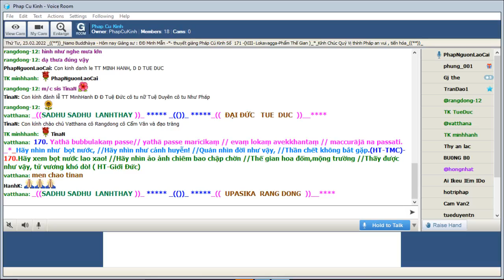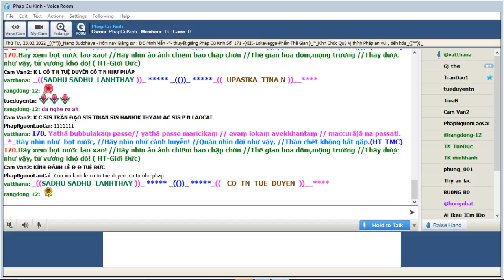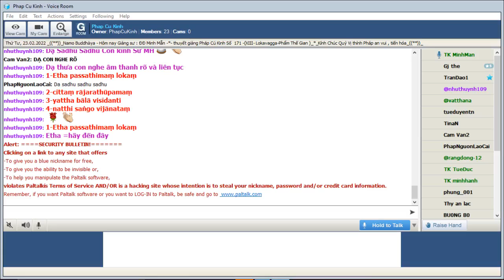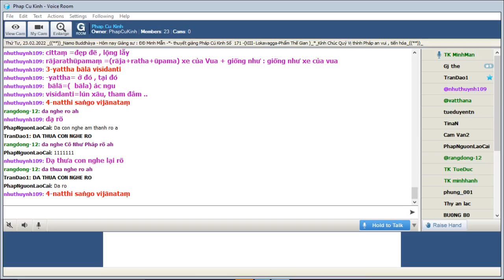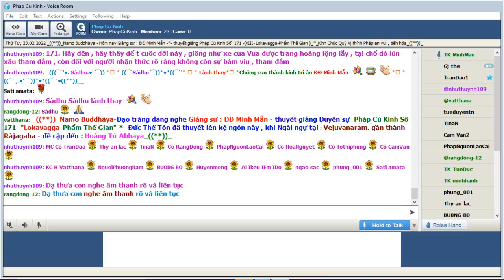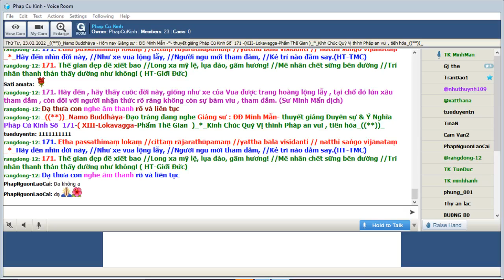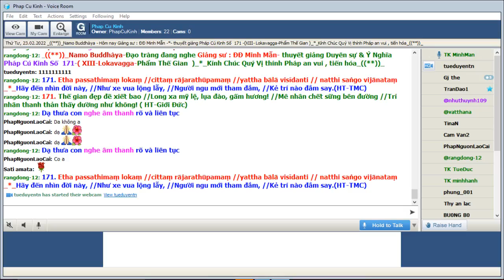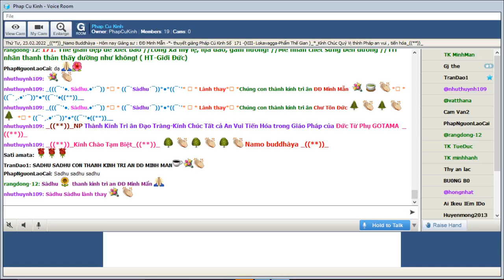23-02-2022 Room Phap Cu Kinh Thứ Tư.ĐĐ Minh Mẫn giảng Pháp Cú Kinh Số 171.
Phap Cu Kinh Thứ Tư Feb 23-2022.ĐĐ Minh Mẫn giảng từ vựng, ý nghĩa & duyên sự Pháp Cú Kinh Số 171-*--*---*--*--*--Đức Thế Tôn đã thuyết lên kệ ngôn này , khi Ngài ngự tại : Vaḷuvana gần thành Ràjagaha - đề cập đến : Hoàng Tử Abhaya (Lokavagga-Phẩm Thế Gian ) -*-